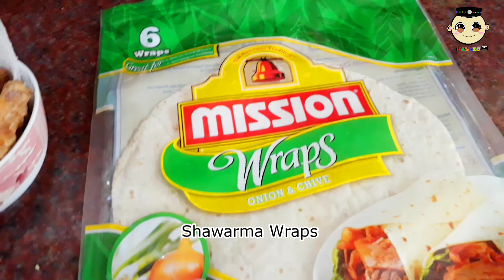KFC Chicken Twister Recipe (quick and easy)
This is my own version of Twister California Maki of KFC.Quick and easy steps and easy ingredients.